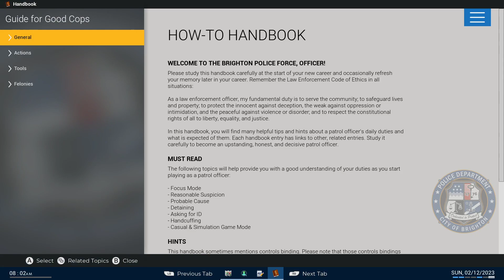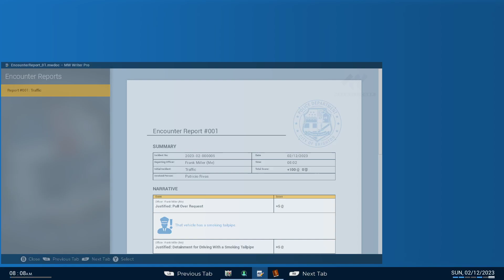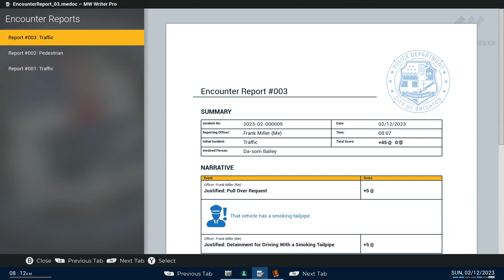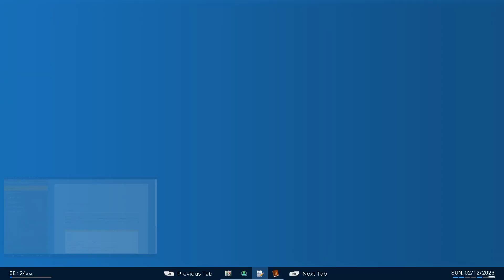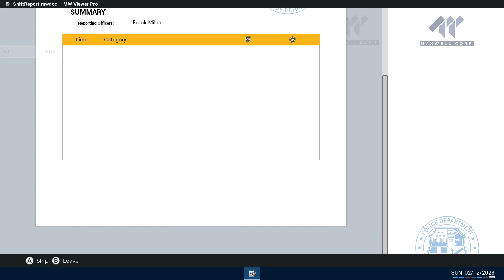Police Simulator Morning shift ---- Drunks and in need of repair cars